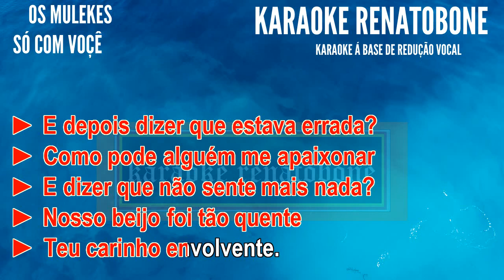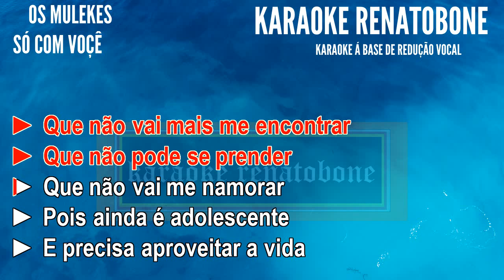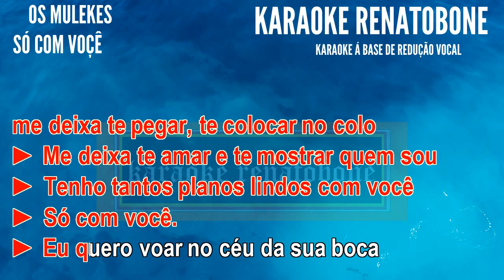SÓ COM VOÇÊ OS MULEKES KARAOKE COMPLETO